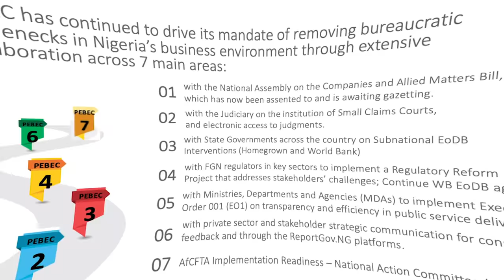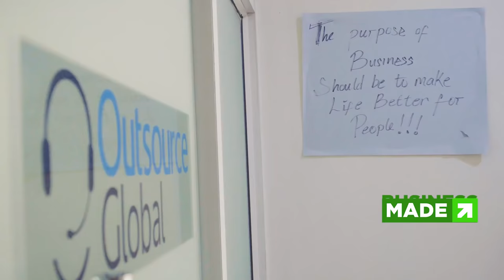PEBEC@5 Promotion Video